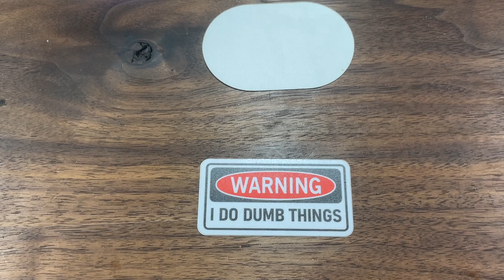This is the last time I’ll speak on this…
Reply video